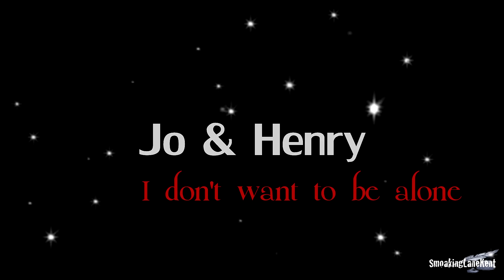Jo & Henry // I don't want to be alone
Please don’t ask for the song or so, just read the description, everything is written on it.

Hello, my fellows. Woah, I know it’s been a long time I didn’t post any videos (I don’t have any time for myself frankly) but I found some time one weekend and finished that video in one evening only !! Can you believe how much that song inspired me ??
I have to warn, feels ahead (even myself was a mess afterward)
I love that show, I love those two and I will keep vidding them whether some people like it or not (and will always believe, one day the show will get back and will get their love story).

Anyway, hope you’ll enjoy the video. Comment, rate, and sub if you do :p. Thank you.

Don’t forget HD’s your friend :)

Coloring : mine
Program used : Sony Vegas 12
Song : What have I done - Taps

Author's note : btw, I will also post a Christmas video this year (the song has nothing to do with Christmas but I'll add some bullshit on it to pretend it is XD)
Xoxo